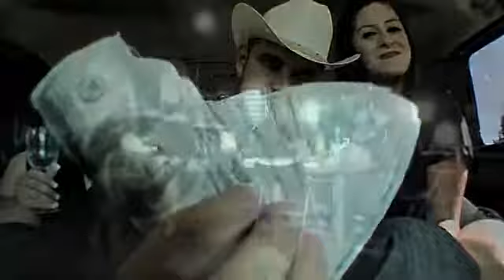El Komander El Señor De Las Hummers VIDEO OFICIAL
HURACÁN newMusic